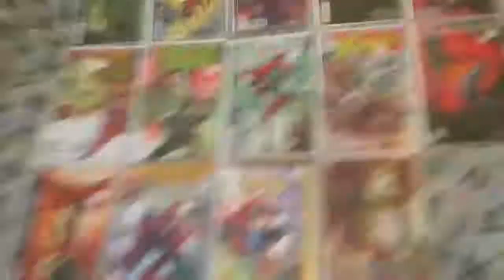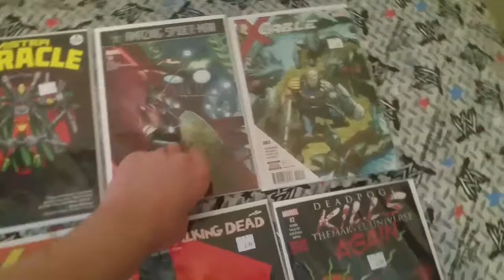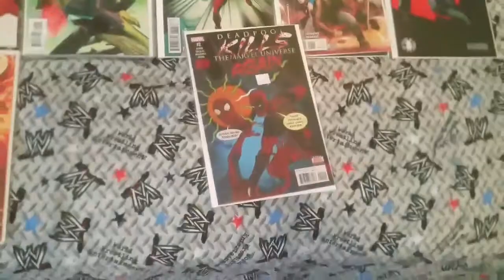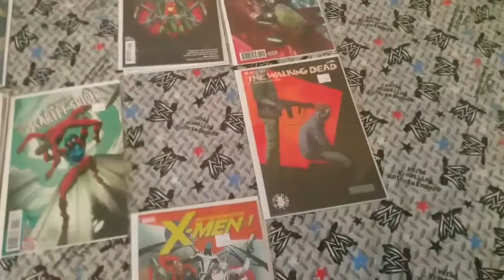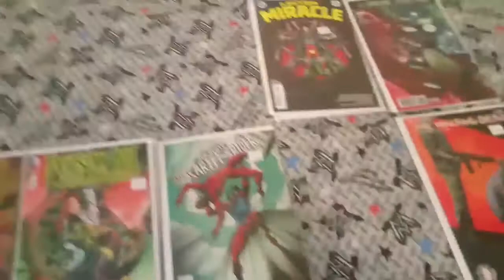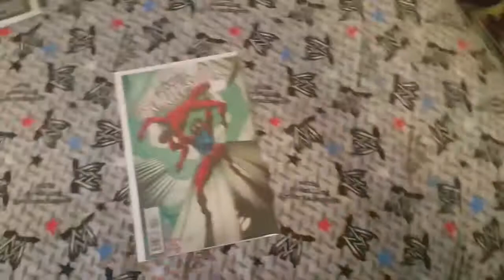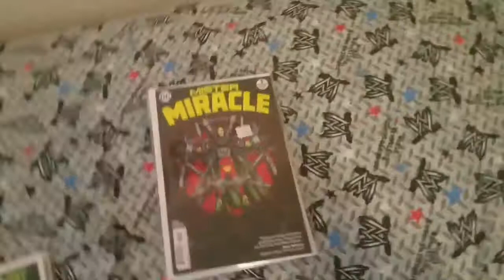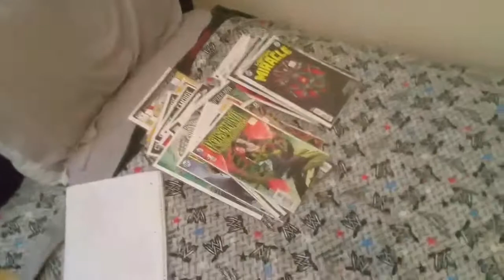Some Of The Best Comics Of The Year!-Ranked #32!